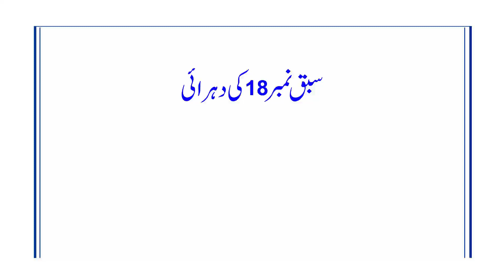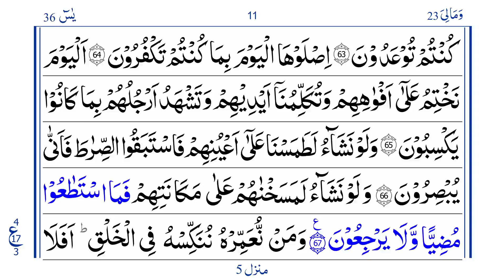Surah Yaseen Lesson 18 Revision